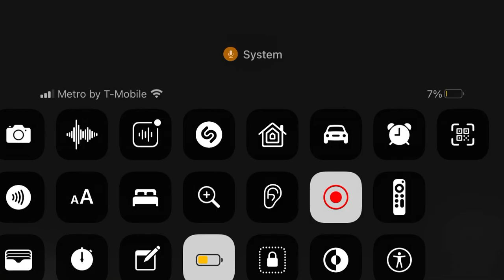Cap boy- girl of your dreams- official Audio